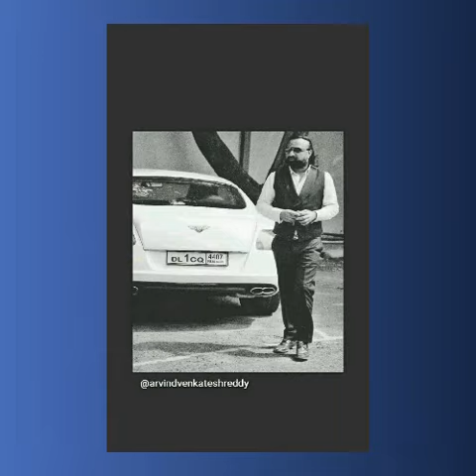Arvind venkatesh reddy 2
Kingmaker 2